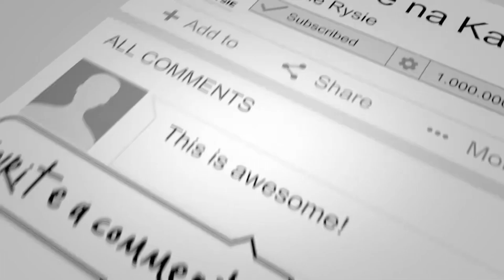Dzikie Rysie & kids🛶🏕️🪵06.2023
Dzikie Rysie & kids🛶🏕️🪵06.2023. Łupawsko (ekajaki.pl)